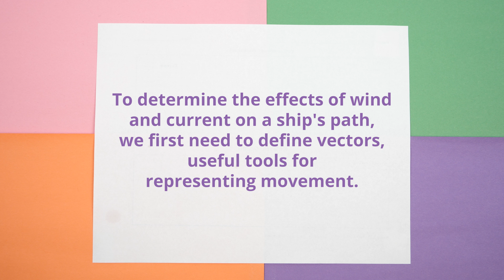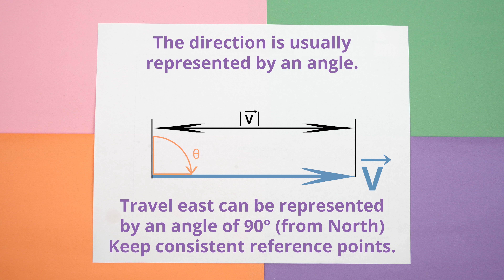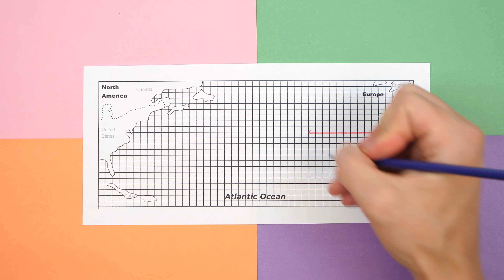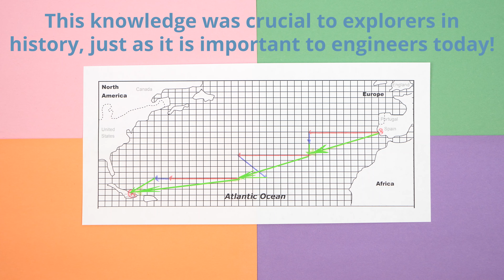Vector Voyage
Students use vector analysis to understand the concept of dead reckoning. They use vectors to plot a course based on a time and speed. Then they correct the positions with vectors representing winds and currents.